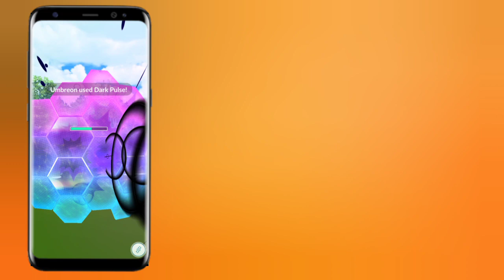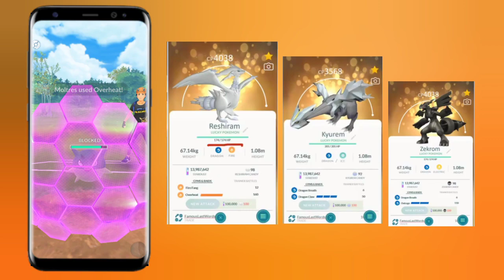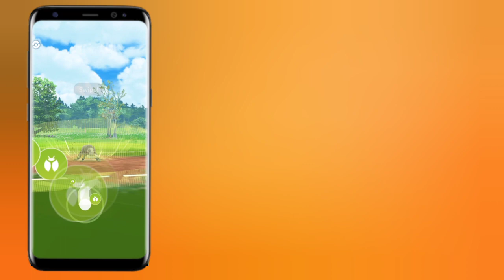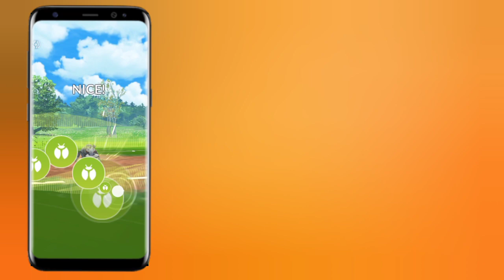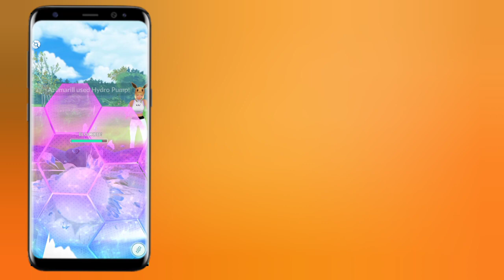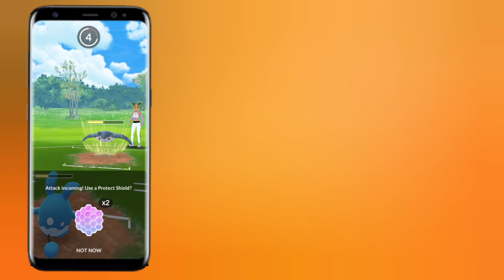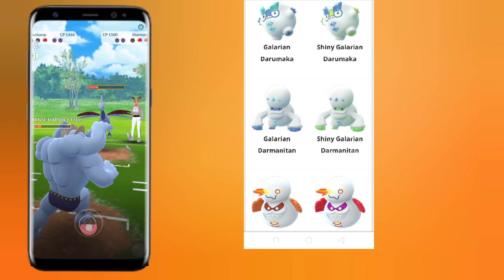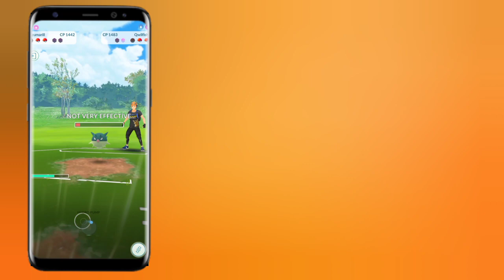Top new updates in pokemon go 2020 | zekrom raids | new event & new shiny pokemons in pokemon go.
I hope you enjoy this video and FRIENDS  all updates main aapka konsa best update he.

MUST WATCH FRIENDS. ..